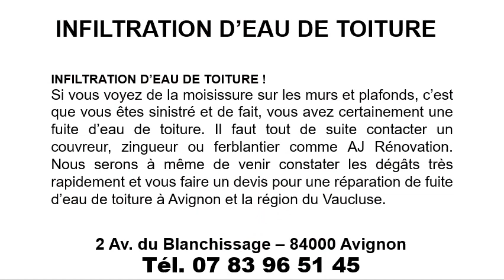Infiltration d’eau de toiture à Pernes-les-Fontaines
Pour une infiltration d’eau de toiture à Pernes-les-Fontaines, téléphonez au 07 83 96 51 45
Nos prestations :